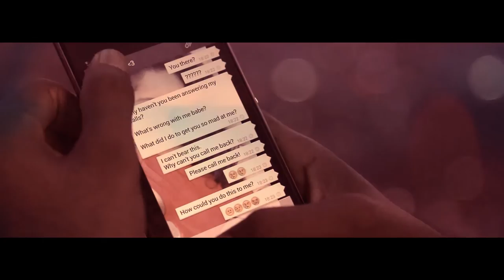Ranidu - Wahi Andure - iClown's Drumstep Remix [ Official Music Video HD ]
Wahi Andure - Ranidu x iClown Drumstep Remix ( Official Music Video )

Artist - Ranidu Lankage and iClown
Remixed by - iClown

Story & Produced by - Wathsala Ruberu
Director,Edit & Visual Effects - Gihan Sethunga
Cinematographer - Diwanka Sanwarsha
Asst.Producers - Gishan Dias Prabuddha Deshan Walpita Gajan Wijay

Cast - Harith Baddewela Nikita Tehani Lihinikaduwa Pri Jayasuriya

Ranidu -

iClown -